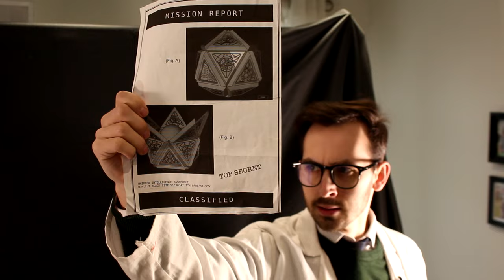The Time Disruptor | FRACTURED (Pt 1) | Doctor Who Road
DR COURTNEY reveals the plans to The Time Disruptor that COLIN BAKER has been keeping secret from everyone. Then reveals the damage the Disruptor has caused...